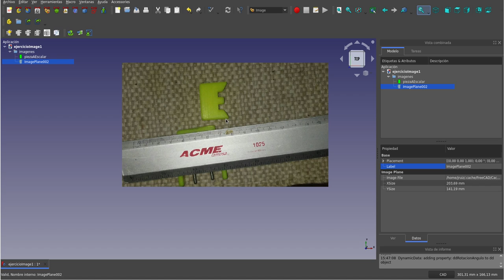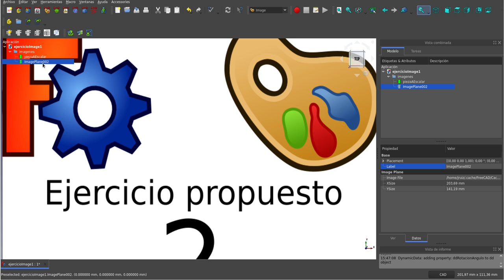FreeCAD Image: Ejercicio propuesto 2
En este vídeo les propongo lo que puede ser considerado como la segunda parte de un ejercicio sobre el banco de trabajo Image de FreeCAD.
Con una vez que resolvamos estos ejercicios, tendremos la facilidad de aplicar la misma estrategia a otras situaciones más elaboradas,